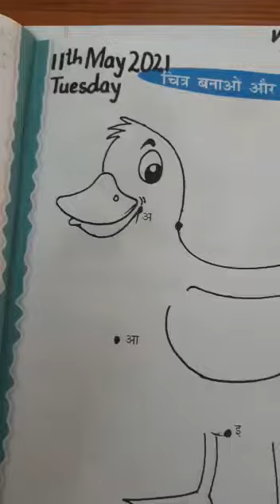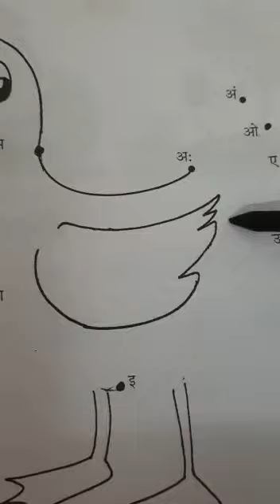Hindi : Book page no 31. (11.05.21)